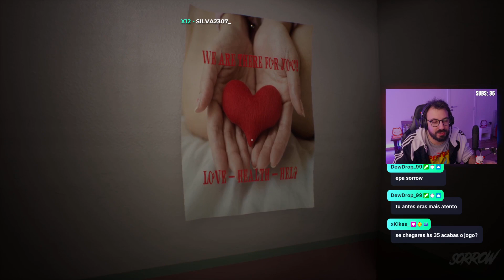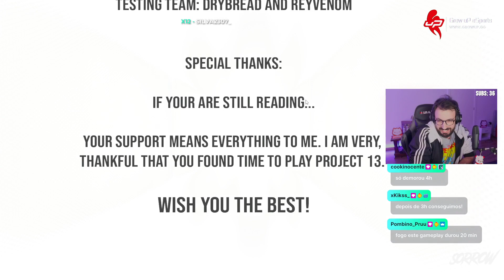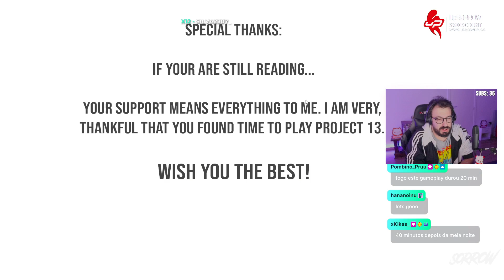Project 13 - Falhei tantas anomalias! - Jogo Completo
PC SPecs:
32 GB RAM ddr4